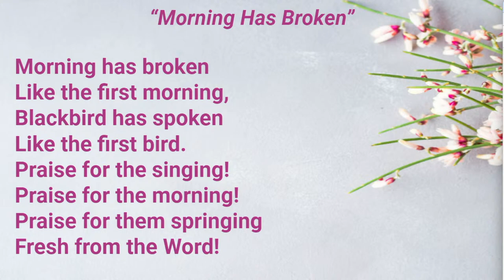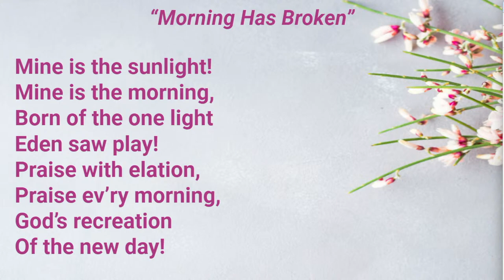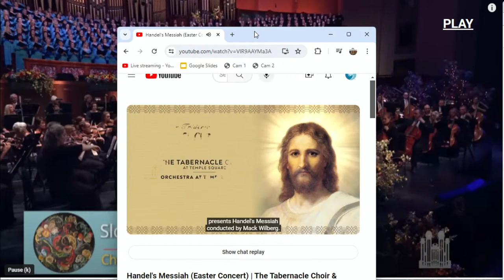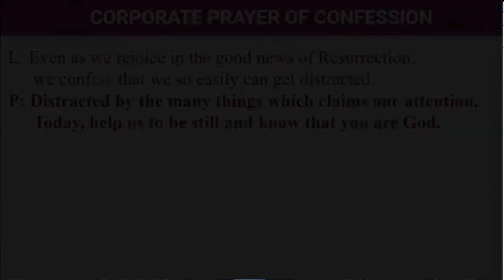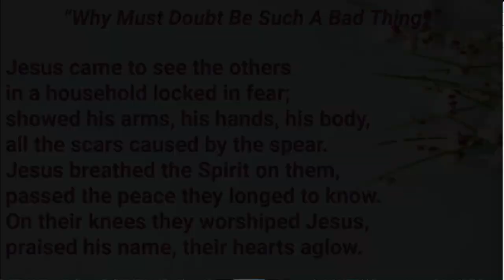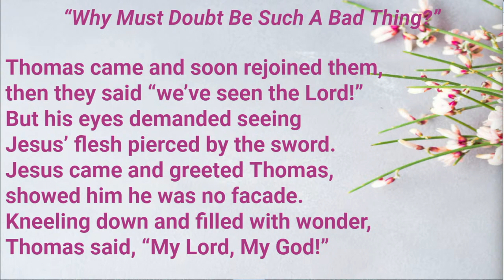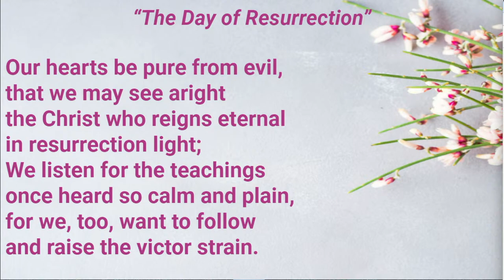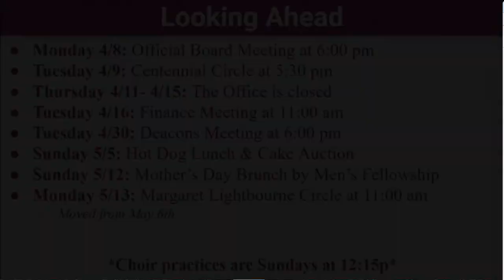Worship Service for April 7th, 2024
No matter who you are or where you are from, you are welcome here!